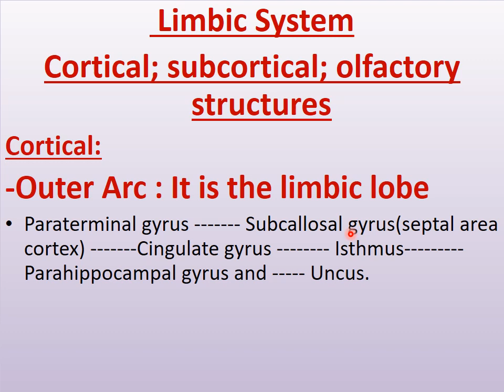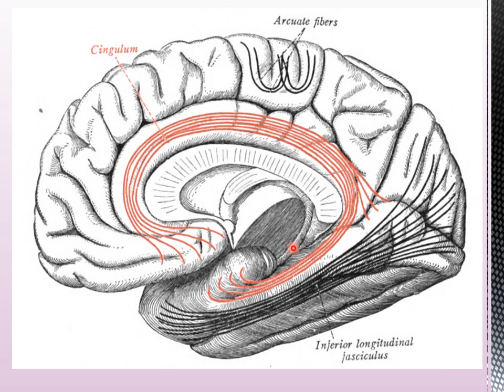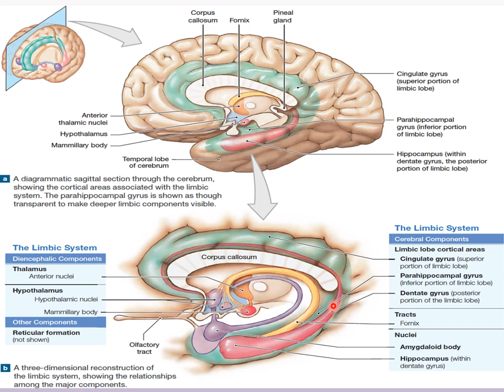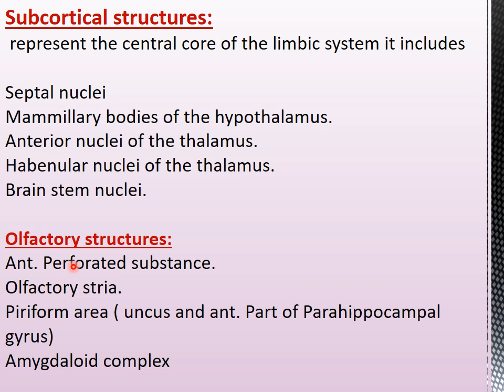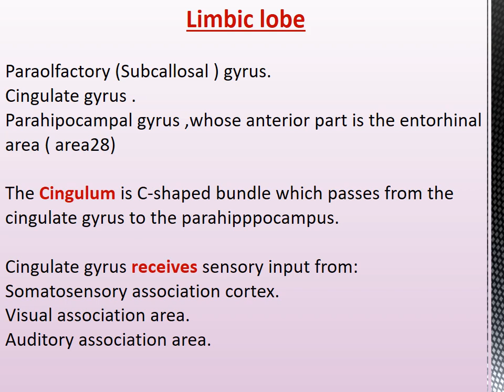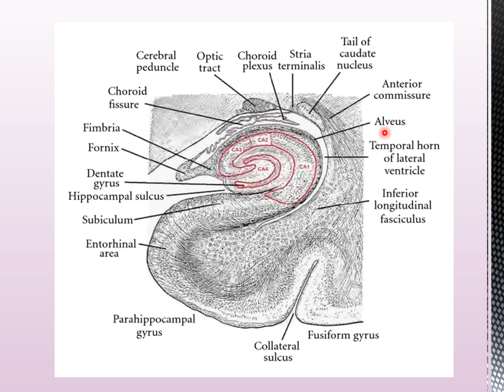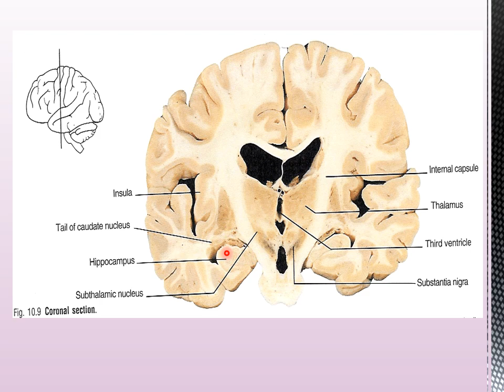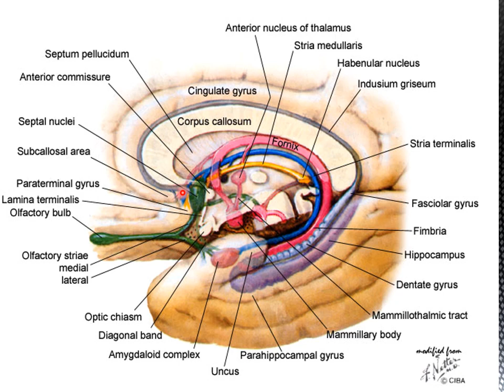Limbic system LEC5 تشريح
محاضرة قسم التشريح كلية الطب البشرى جامعة بنها
الفرقة الثانية